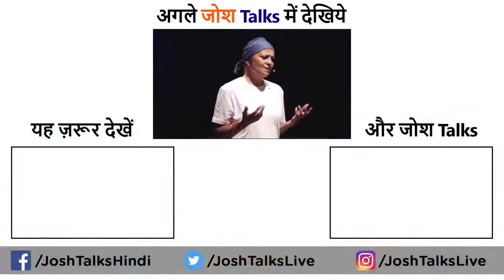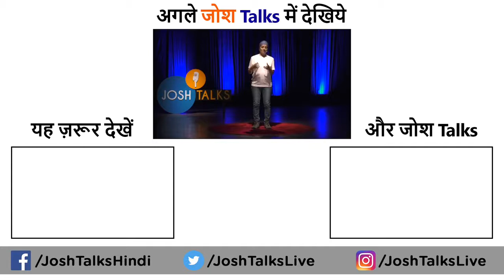IPS navneet sikera/success का असली मतलब क्या होता है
मोटिवेशनल नवनीत सर के साथ